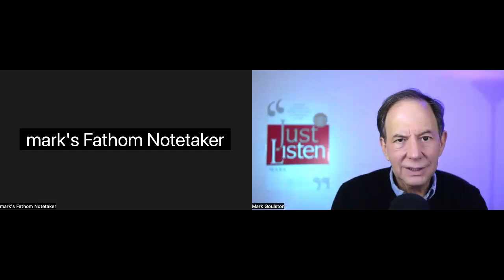"I'm dying to tell you" - What does it mean to be coachable, teachable or trainable?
Dr. Mark Goulston drills down into what causes someone to be coachable, teachable or trainable and how you can motivate someone to become that way. What do you think?